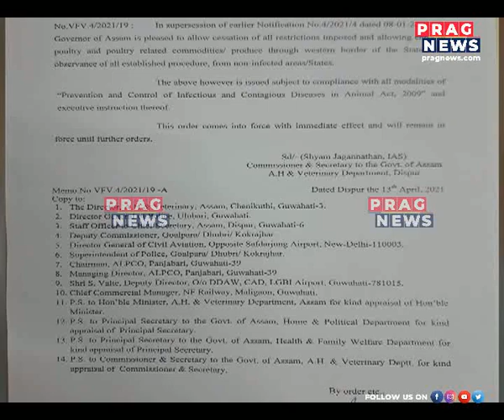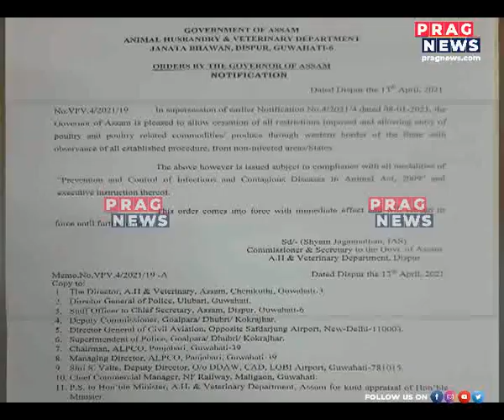Broiler and pig syndicate continues unabated in the state, will the new ministry bring any change?